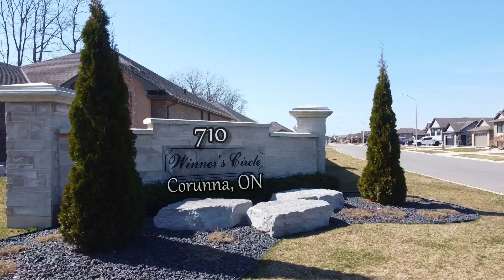Designed With You in Mind: The Ultimate Bungalow at 710 Winner's Circle | Corunna, ON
Discover the epitome of luxury and personalized comfort at 710 Winner's Circle - your dream home awaits. Crafted with exceptional attention to detail, this Venetian model by Danbury Homes, built in 2020, redefines modern living in Corunna's serene surroundings.

From the moment you step inside, the bungalow welcomes you with four spacious bedrooms, including a primary suite that promises tranquillity with its modern ensuite and walk-in closet. Each space within this home is designed to enhance your living experience, featuring tiled showers, luxury vinyl plank flooring, and an enlarged front window that bathes the interior in natural light.

At the heart of this exquisite residence, an open-concept living area adorned with a cozy gas fireplace becomes the perfect backdrop for your gatherings. The kitchen, a masterpiece of design, offers ample cabinets, sleek countertops, and an island, inviting you to create and share memorable meals.

Beyond the interior's allure, the property offers practicality with its double garage and a fully finished basement - versatile spaces ready to meet your needs. Step outside to the covered back deck from the dining area and find yourself in a private outdoor oasis, extending your living space into the beauty of Corunna.

Features at a Glance:

Year Built: 2020 by Danbury Homes
Model: Venetian
Bedrooms: 4 (Primary suite with ensuite and walk-in closet)
Bathrooms: 3
Flooring: Luxury vinyl plank
Kitchen: Ample cabinets, island
Special Features: Gas fireplace, enlarged front window, double garage, fully finished basement
Outdoor: Covered back deck

Embrace the chance to make 710 Winner's Circle your new home.

Why trust the Elevate Real Estate Team? 🌟

With our office located at 784 London Road, Sarnia, we're a full-service team deeply rooted in the local community. Our extensive knowledge of the Sarnia-Lambton market, combined with a commitment to exceptional service, makes us your ideal real estate partner.

🛤️ In-depth Buying & Selling Process Guides Visit ElevateSarnia.com to explore these tools and more!

🌐 Visit our Office: 784 London Road, Sarnia, Ontario